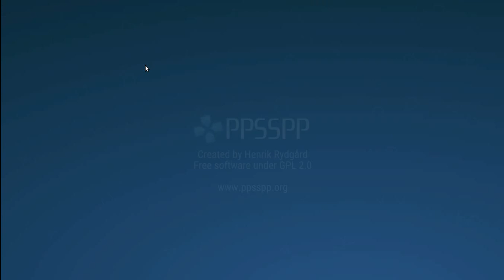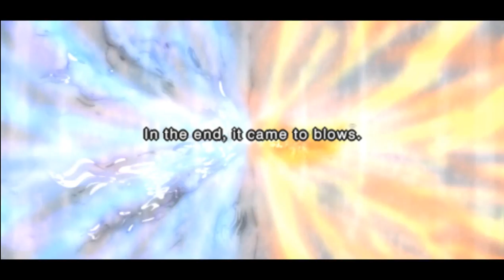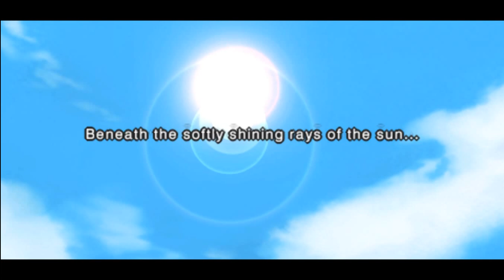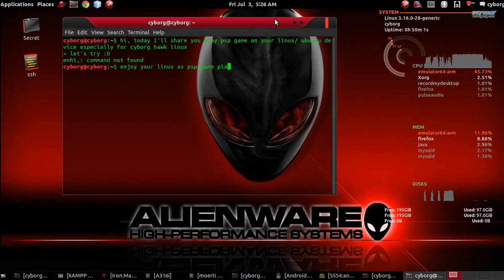Cyborg Hawk Linux - Play PSP Game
Cyborg Hawk Linux - Play PSP Game PPSSPP

Have you ever imagine that you can play any PSP games on your ubuntu and linux device in very very easy way? Ok, Let me show you PSP games can 100% work on your computer. Emulator make all device support any games and make you happy by playing it. That's all very important to run it well by testing some high graphical games. PPSSPP can run well on your ubuntu/ linux especially for cyborg hawk linux. Stay tune and I will you share the step by step to install it. Please enjoy and have fun :v

Best Regards
Deni Suhendra